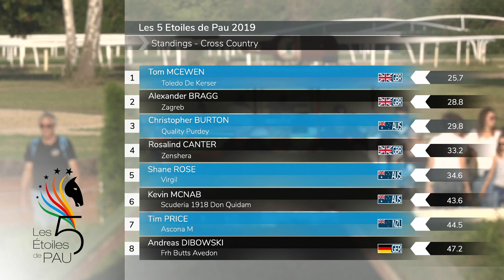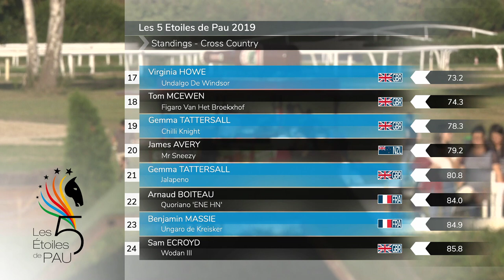Saturday 26th Cross CCI5 L